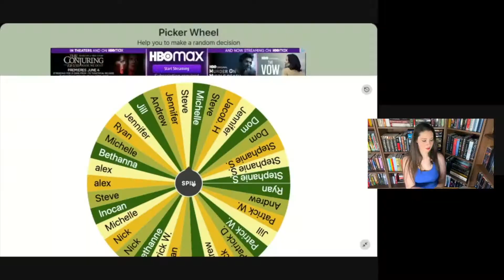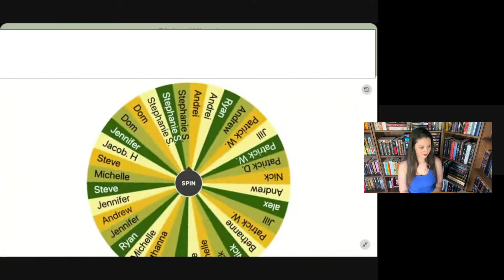BOOK GIVEAWAYS ANNOUNCEMENT!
Firstly, thank you to everyone who supports my channel. In order to better connect with all of you, give back to you, include you in my content, and help support my channel, I have decided (after many months of deliberation) to create a Patreon. I plan on using this platform to host quarterly and bi-monthly book giveaways since spreading my love of books brings me so much joy, along with many other benefits. If you're interested in learning more, please check out the link.

My book: